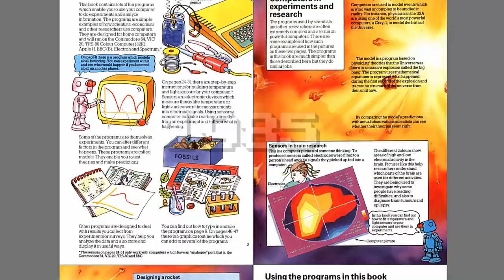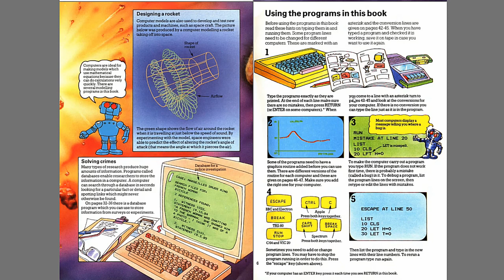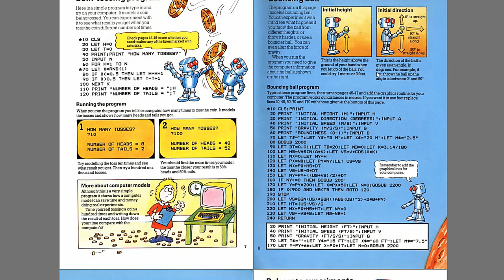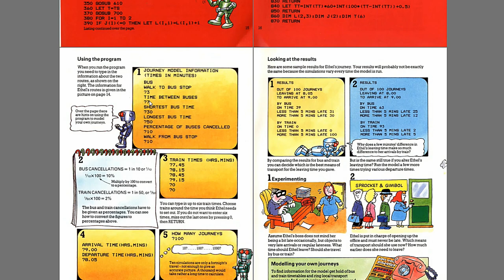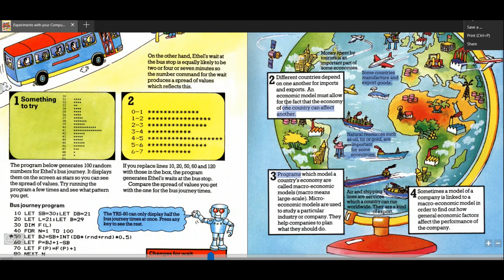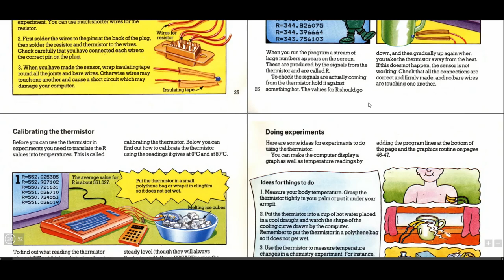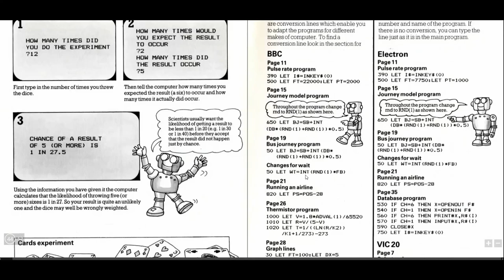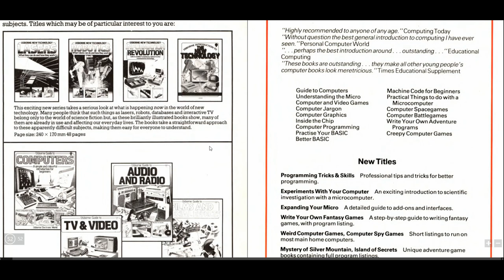Experiments With Your Computer [Quick Flick] | Nostalgia Nerd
Ever wanted to do some crazy experiments with your computer? Well now you can, thanks to Usborne books and this 1985 release in their computer book range. "This book contains lots of fun programs which enable you to use your computer to do experiments and analyze information", is how the book begins, and it really does. From a temperature sensor you can plug into your C64 to a pulse rate graph. This was where the fun in the 1980s world of micro computers was really at, and something we seem to be lacking, even with the arrival of the Raspberry Pi in recent times. Let's take a look at this publishing gem from Usborne books, in their glory days.

You can download the Usborne computer book collection as well as being able to search the new coding books from Usborne, which is pretty cool to see. You will not regret downloading these beauties.

You can also buy the latest Usborne coding books

✊Support Me! ✊